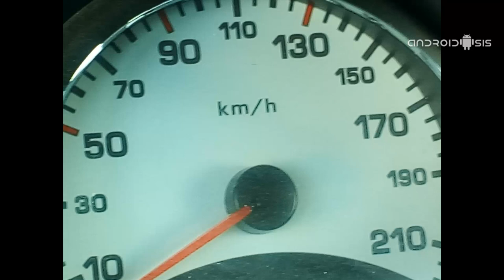Prueba cámaras UMI Rome X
Probamos las cámaras integradas del UMI Rome X.